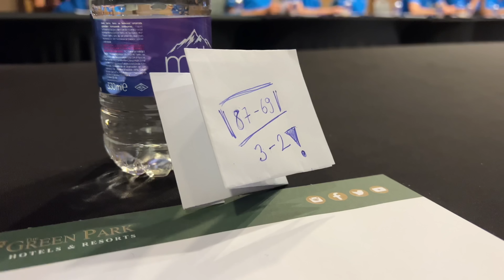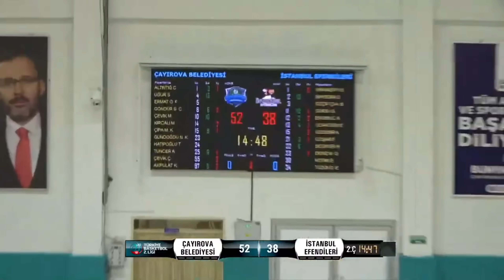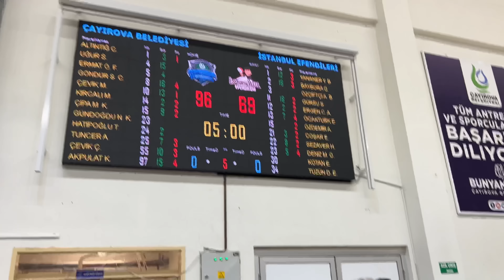ŞAMPİYONLUK GELİYOR ! | PLAYOFF YARI FİNAL SON MAÇ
DESTEK İÇİN YORUMLARINIZI BEKLİYORUM